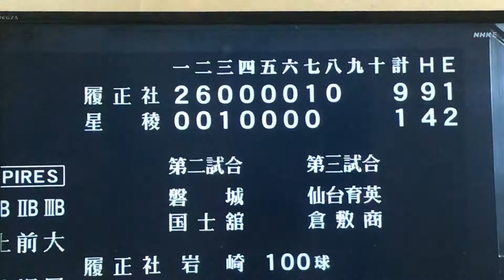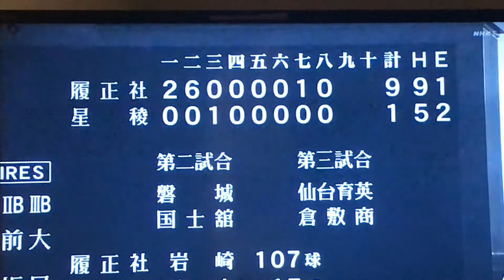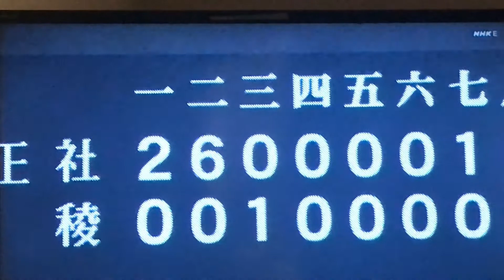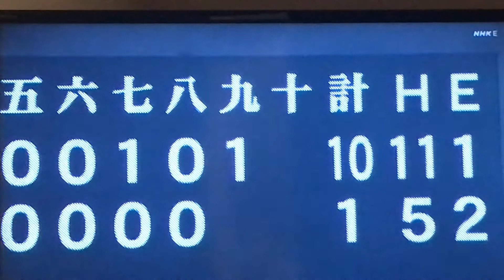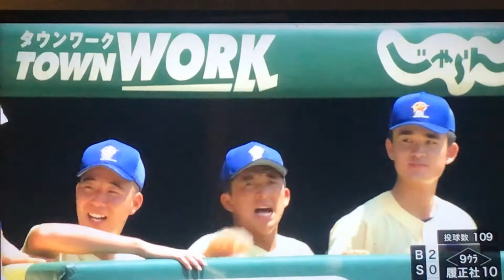甲子園 履正社 星稜 好ゲーム ラストまで チャンネル登録お願いします！ 松井秀喜 2020 特別な甲子園 必見